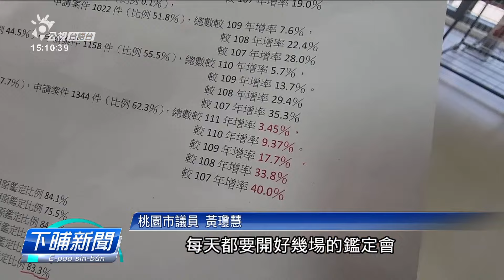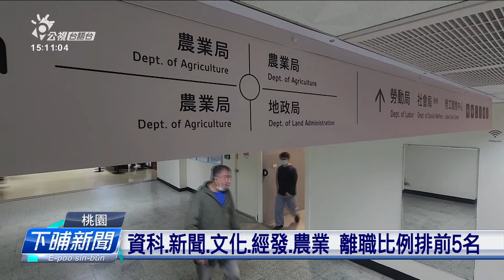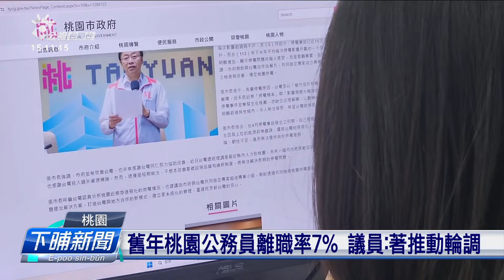舊年桃園公務員離職率7% 警察、消防掠外 | 公視台語台 | 20240509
舊年，桃園市府、警察佮消防員無算在內，公務人員辭頭路的比率有7%遮濟。有議員表示，工課量分配無齊勻、工作環境bai、壓力大等等攏是問題，建議市府推動輪調。

四節新聞 ：　逐工（每天）09:00 / 12:00 / 15:00（拜一至拜五） / 19:00